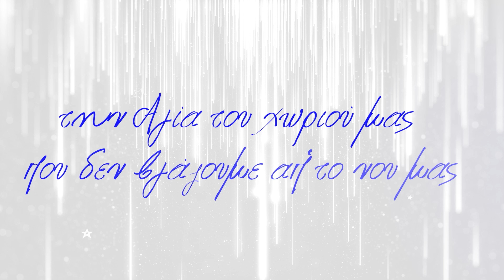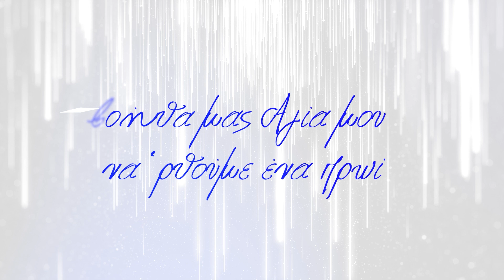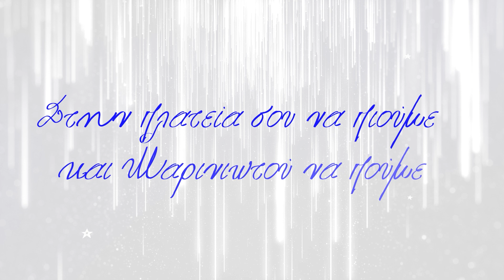Γιώργος Βανής - Αγία Μαρίνα (Dj Pietro Remix)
Το τραγούδι Αγία Μαρίνα είναι δημιουργία σε στίχους και μουσική του Γιαννάκη Λακκοτρύπη ο οποίος ήταν ο πρώτος και ο κύριος ερμηνευτής του τραγουδιού. Πρωτοακούστηκε πριν από αρκετά χρόνια σε χοροεσπερίδα του σωματείου Κέδρος. Ήταν και παραμένει αφιερωμένο στο κατεχόμενο χωριό μας Αγία Μαρίνα. Το τραγούδι δια μέσου των χρόνων αγαπήθηκε παγκύπρια. Αφιερωμένο σε όσους γιορτάζουν την Μεγαλόχαρη Αγία Μαρίνα στην Κύπρο και παντού.

Στίχοι - Μουσική: Λακκοτρύπης Γιαννάκης
Παραγωγή: Dj Pietro
Mixing - Mastering: Makis DiGi
 Έπαιξαν οι μουσικοί: Κλαρίνο - Νέι: Παζαρέντζης Σταύρος
Πλήκτρα: Μαυρέσης Νικόλας
Percussions: Davison Ανδρέας
Τζουράς - Μπαγλαμάς - Κιθάρα - Μπάσο: Κωνσταντή Κωνσταντίνος

Βίντεο: Ηλίας Ευτυχιακός

🎧 Καλή ακρόαση!

🙏 Σας ευχαριστώ!